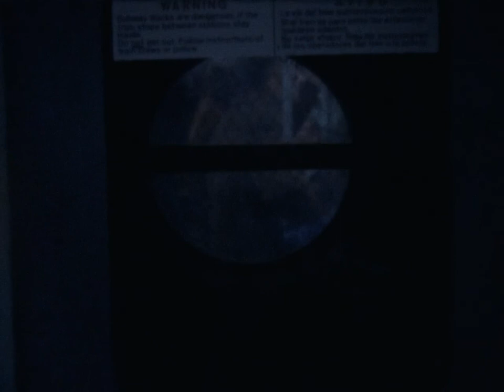Nelson Sullivan's Christopher Street Scenes of the 1970s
Super 8 films shot by Nelson Sullivan on and around Christopher Street in the 1970s. These five reels feature shots of everyday life, focusing on pedestrians, traffic, and the buildings in the area, beginning with a long shot of the vacant Stonewall Inn. Other scenes feature Paws and Claws pet shop, the intersection of Christopher and Gay Street, Tor Restaurant, Rastro Importers (383 Bleecker Street), Frankel Pharmacy, Village Cigars, Riker's, the Christopher Street-Sheridan Square 1 Train station, St. Veronica's Church, and the inside of the former post office at 152 Christopher Street. The final reel begins on the uptown platform of the 1 station, where Nelson boards the train and rides for several stops before the film runs out.

In addition to the videotapes Nelson shot from 1983-89, for which he is better known, the Nelson Sullivan Video Collection at NYU Special Collections (MSS.357) contains 59 reels of silent Super 8 film, which were digitized in 2018 and are now described in the collection's finding aid

Nelson Sullivan Video Collection (MSS.357), NYU Special Collections
Excerpts in this reel are from the following items: cuid6946, cuid6941, cuid6926, cuid6943, cuid6955